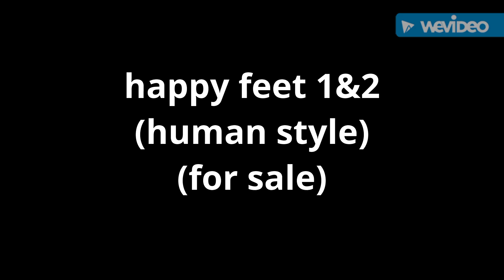happy feet 1&2 (human style) cast video (for sale)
if anyone wants to make it it's for sale